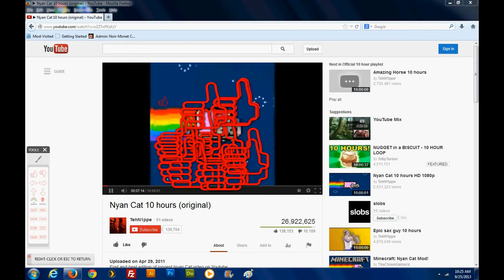NYAN TAKES OVER CLUBPENGUIN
AHHHHHHHHHHHHHH THE HORROR!!!